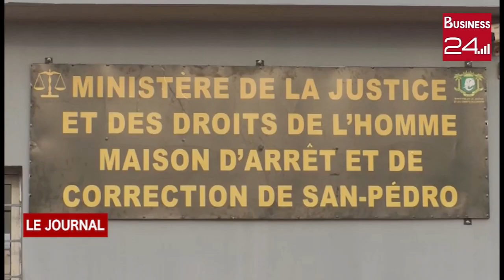SAN PEDRO: Ouverture de la prison civile